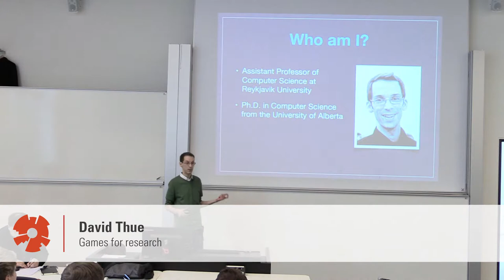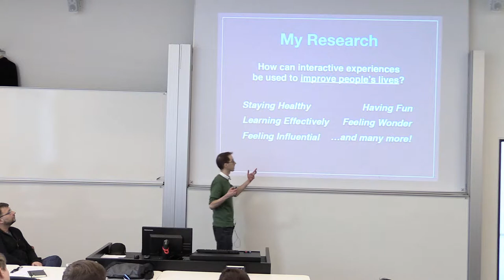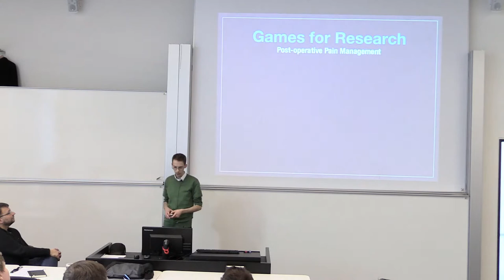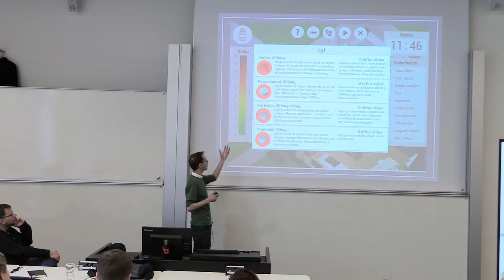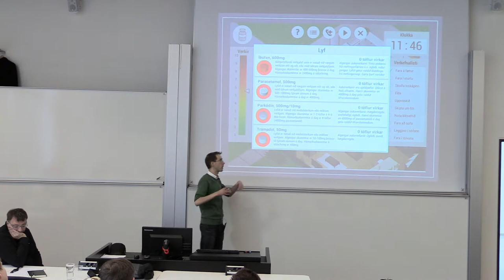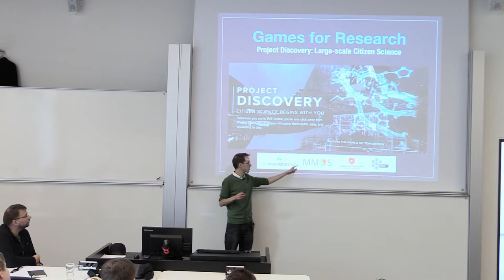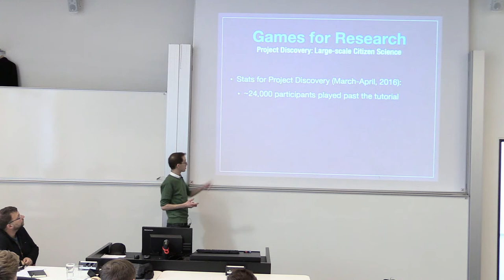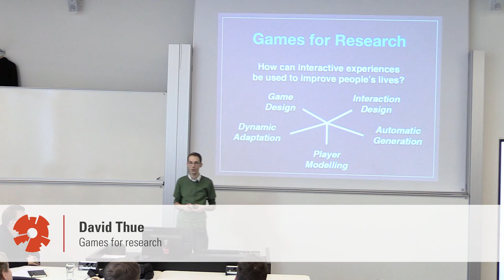Games for research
Fyrirlestramaraþon HR 2017. David Thue, lektor við tölvunarfræðideild HR: Games for research.